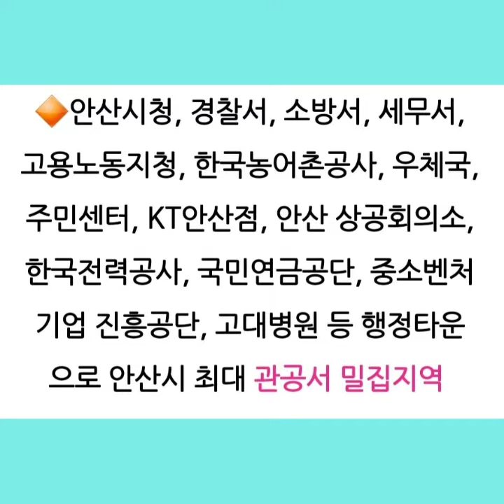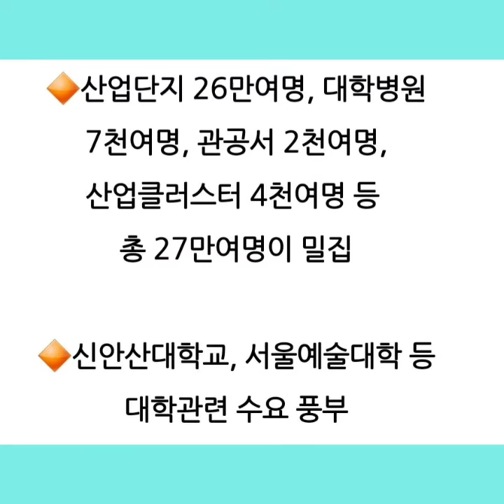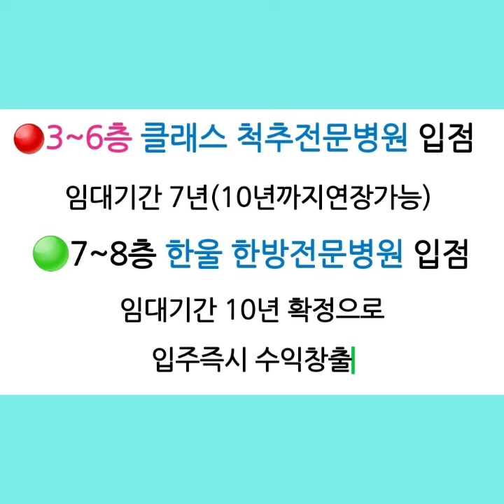안산 SR노빌리안 상가분양 병원 10년선임대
🟣안산 SR노빌리안 상가분양
병원 10년 선임대 확정

🔴좀더 상세한 정보는 아래
블로그를 클릭하세요~^^